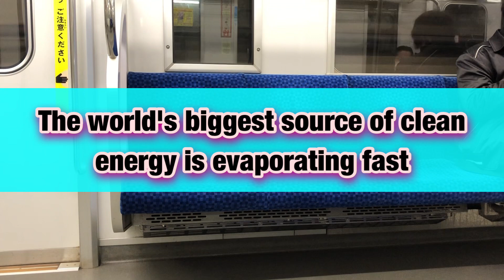The world's biggest source of clean energy is evaporating fast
From California to Germany, heatwaves and droughts have shrunk rivers that feed reservoirs, decreasing hydroelectric output in a cruel feedback loop.